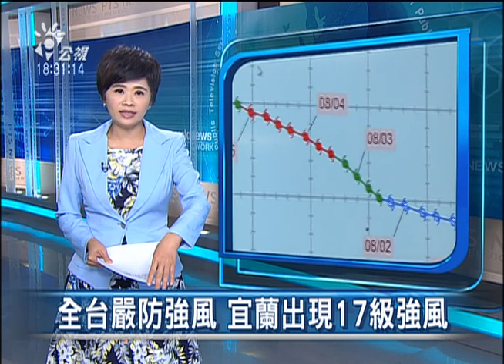20150928 公視暗時新聞